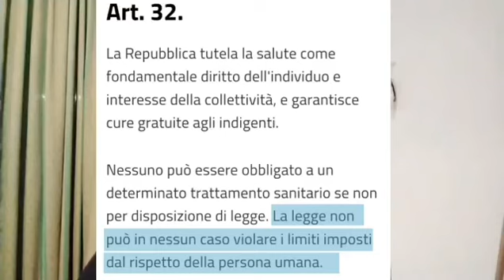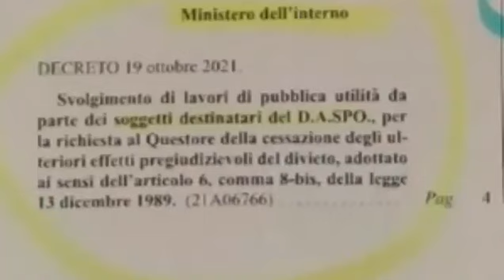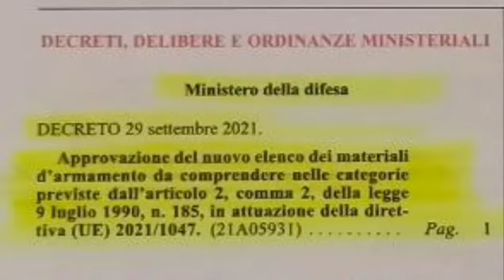legge convertita, ma......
decreto 21 settembre convertito, ma. siamo sicuri che sia giusta ?!